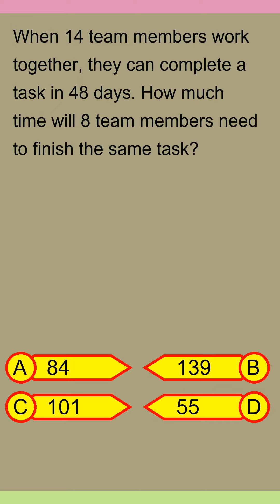Brain Teaser MCQ Y 11May24 0020